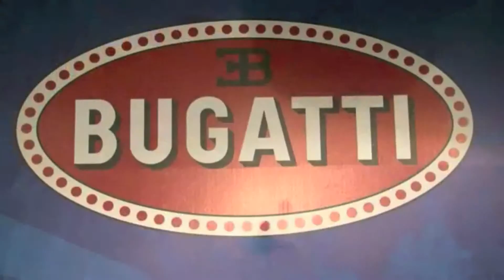Louwman Museum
A look at some of cars in the Louwman Museum, Holland